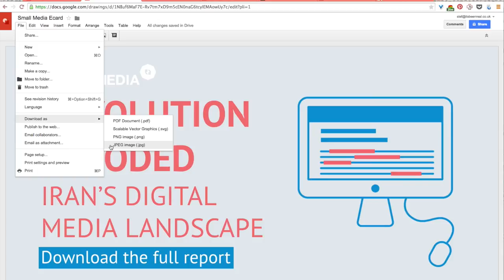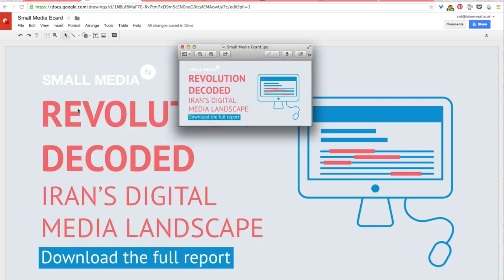SM design screencast 8 1 AR